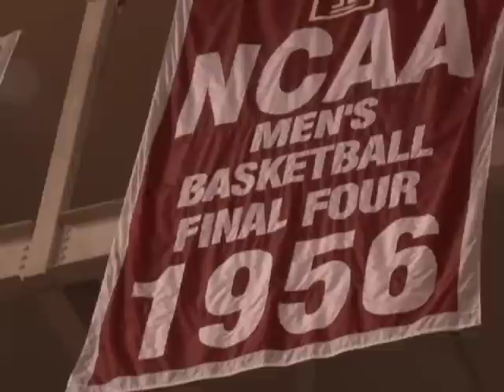Hal Lear: A Temple Basketball Legend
Take a look as one of Temple University's best basketball players is honored and has his number retired at the Liacouras Center in Philadelphia, PA.

Temple Update Spring 2013
Reporter: Simone Cuccurullo
Videographer: Ankit Patel